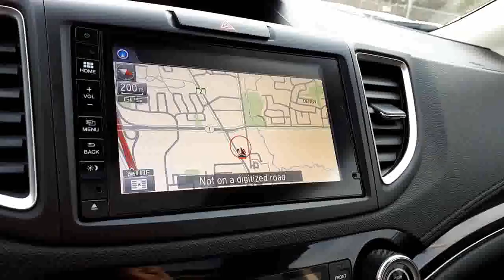2016 Honda CR-V Touring